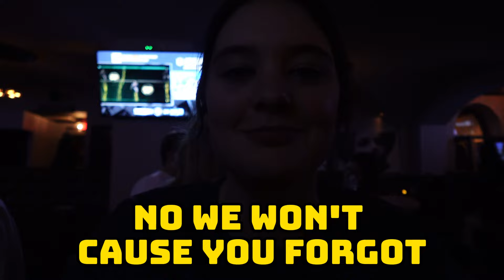Washington D.C Vlog | College Baseball Day In The Life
Different Video for today! Had a school trip to D.C, and showed you how we still worked out and enjoyed our times off from baseball!

EVERYONE IN THE VLOG's INSTA - SHOW THEM SUPPORT!